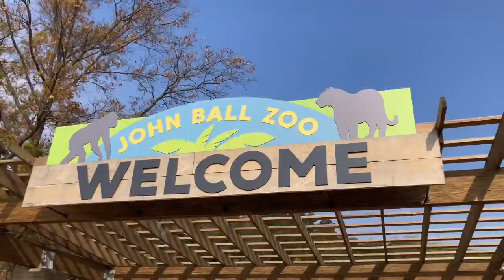John Ball Zoo, Grand Rapids Michigan